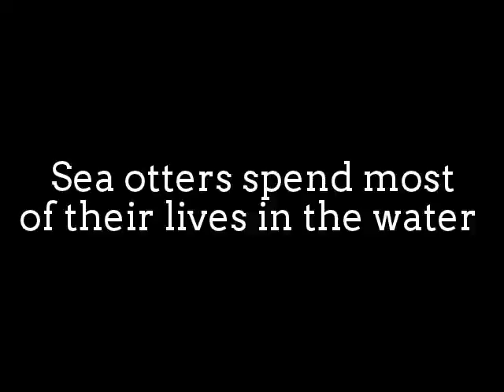Cute Sea Otters Hug!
Sea otters spend most of their lives in the water
They can dive up to 330 feet when foraging for food.
The sea otter is diurnal. It has a period of foraging and eating
in the morning, starting about an hour before sunrise,
then rests or sleeps in mid-day.
The sea otter hunts in short dives, often to the sea floor.
Sea otters are also one of the few mammals
other than primates known to use tools.